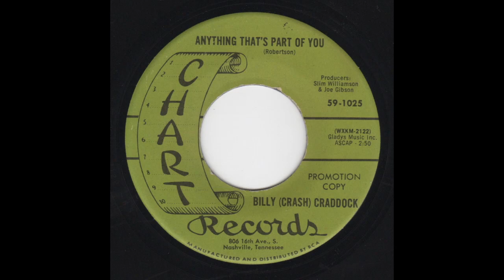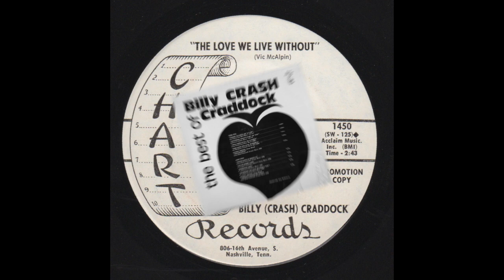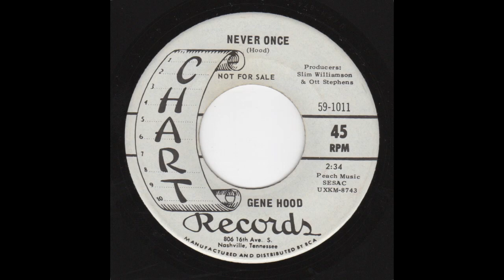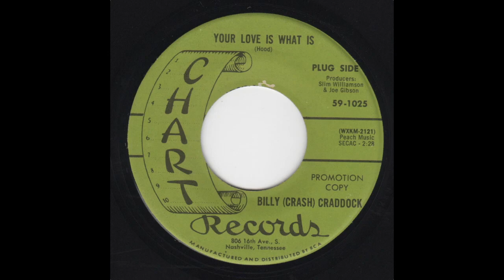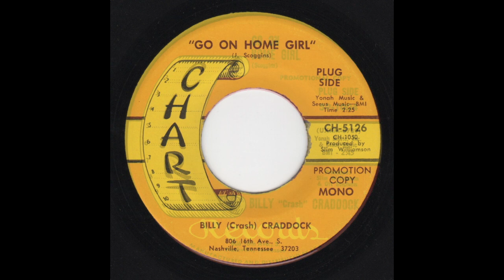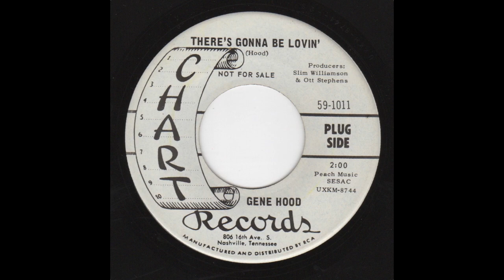Billy "Crash" Craddock - Best Of - Chart CHS-1053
There wasn't enough songs for a full LP, so Chart added a couple Gene Hood tunes to round it out.  This LP was released in 1973 after Crash started topping the charts with tunes like "Dream Lover", "I'm Gonna Knock On Your Door", and "Sweet Magnolia Blossom"

1. There Oughta Be A Law (0:00)
2. Anything Thats Part Of You (2:43)
3. Two Arms Full Of Lonely (5:36)
4. The Love We Live Without (8:19)
5. Never Once - Gene Hood (11:05)
6. Your Love Is What Is (13:42)
7. Go On Home Girl (16:12)
8. Whipping Boy (18:59)
9. Learning To Live Without You (21:24)
10: There's Gonna Be Lovin' - Gene Hood (23:58)